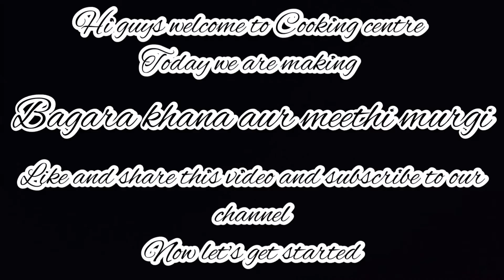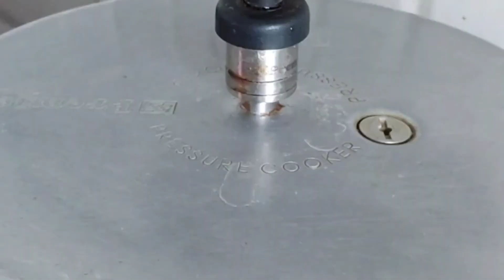BAGARA KHANA AUR MEETHI MURGI RECIPE | COMBO MEAL | COOKING CENTRE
Hi guys welcome to Cooking centre
This video is about how to make
🌺 Meethi Murgi Aur Bagara Khana🌺
~ Easy, quick and super tasty Meal combo ~